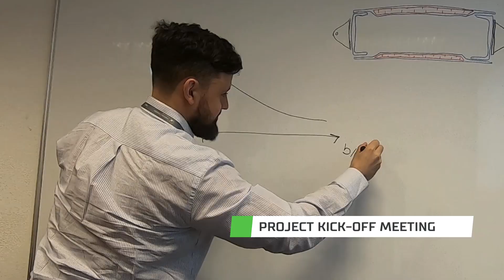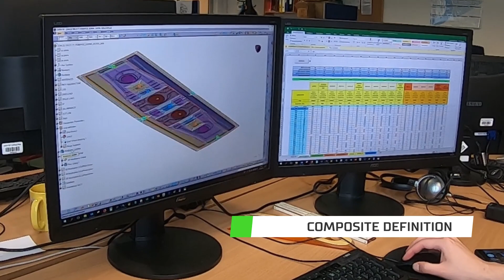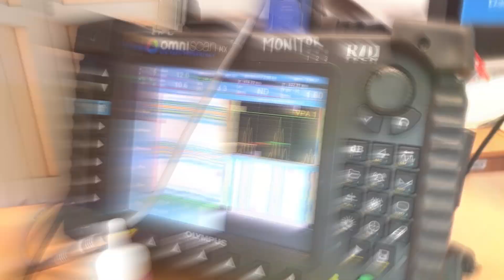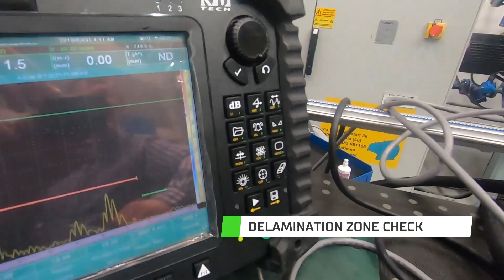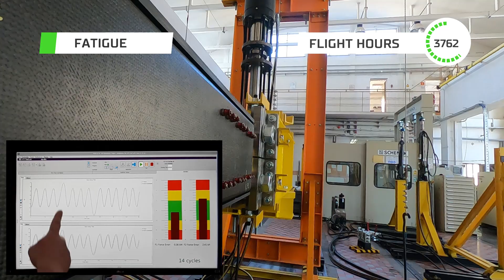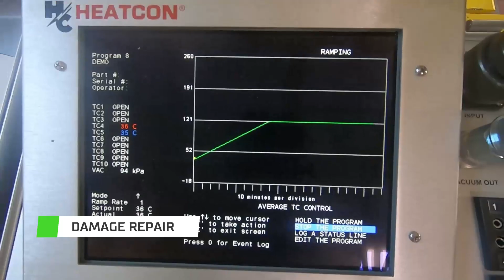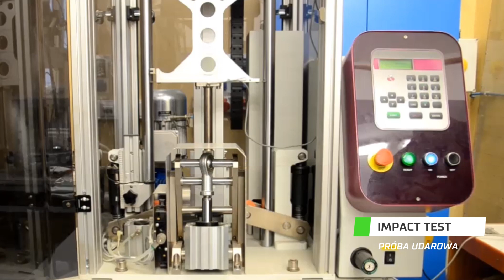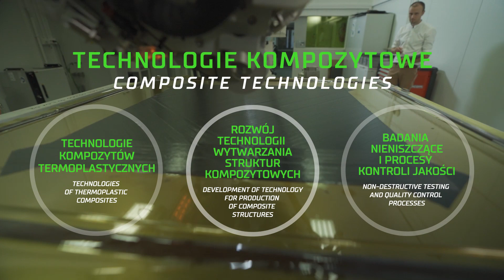ILX-34 Wing Box Demonstrator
The Łukasiewicz Research Network - Institute of Aviation developed composite technology for the Next Generation Multipurpose Turboprop Aircraft ILX-34